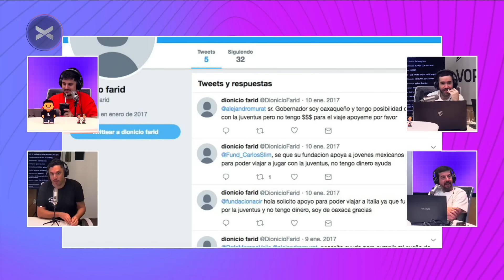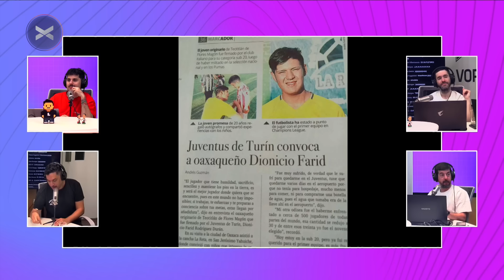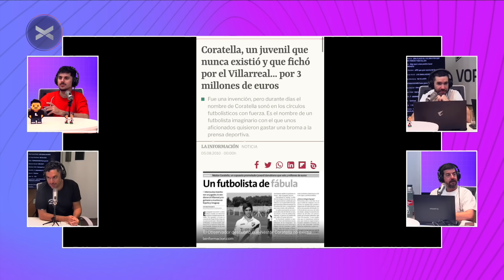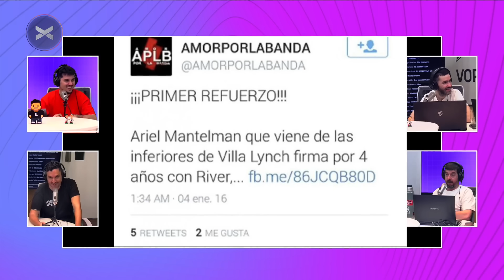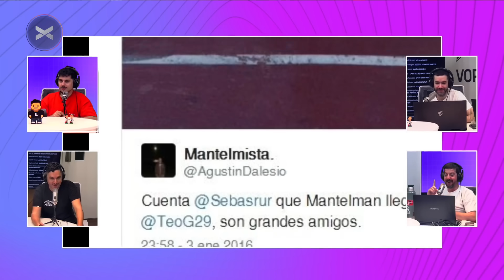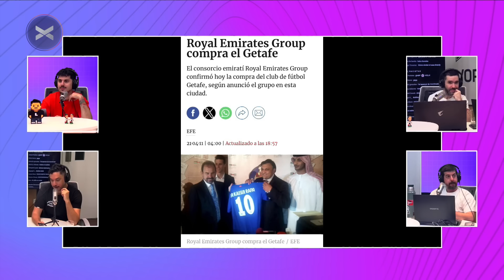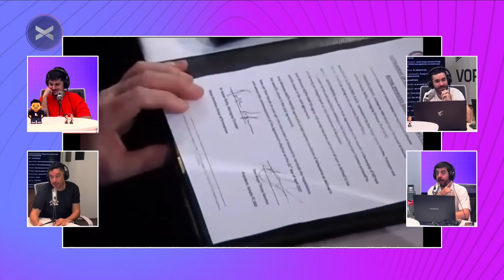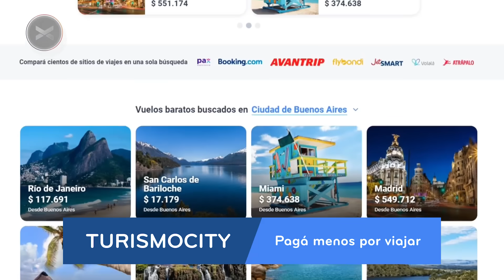ParenLaMano Completo - 26/09 | Vorterix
00:00 Intro
01:30 Personajes de Vorterix
03:50 Próximos feriados
07:10 Baneado
10:00 El rey del entretenimiento
11:00 El chat
12:40 Duka y Azzaro
13:20 Amnistía para los bloqueadados
21:00 BOOOOOCA
29:00 el sabio de casilda
36:20 Juan Castro: Los estafadores del fútbol
1:21:17 Turismo City
1:22:40 Disneylandia
1:24:45 max higgins
1:32:00 Futbol
1:36:30 Alfredo dirigente de Estudiantes